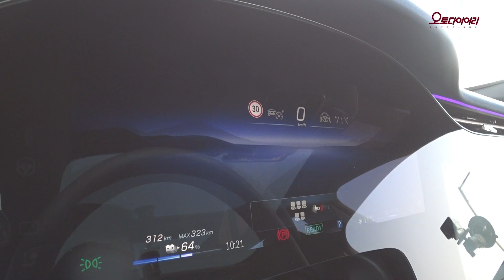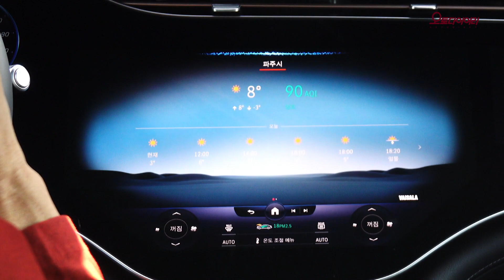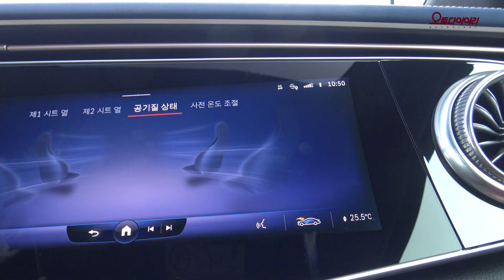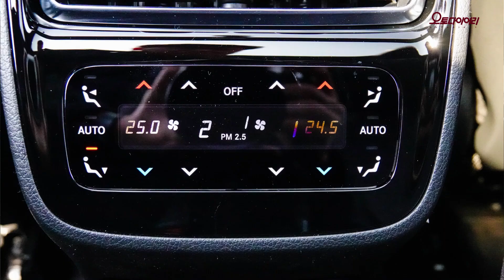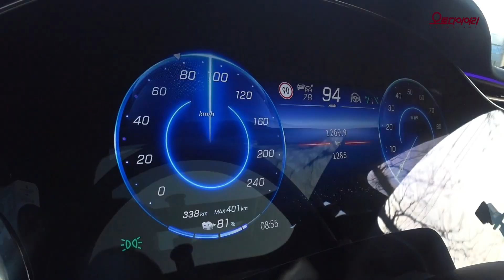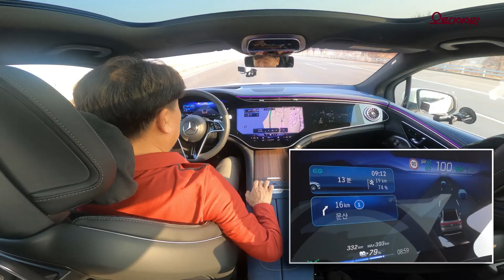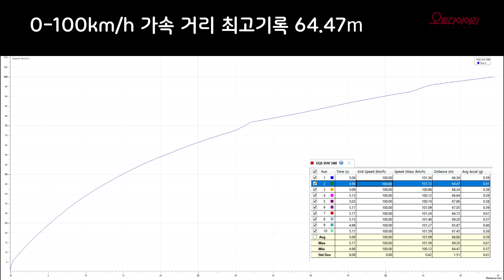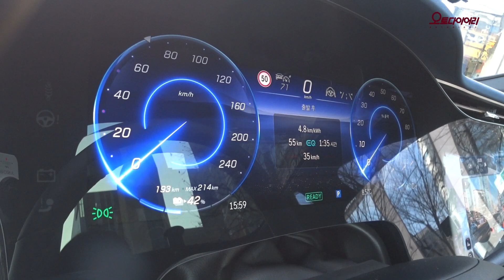뉴 EQS 580 4MATIC SUV, 천국같은 실내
메르세데스 벤츠의 전기차 라인업에서 가장 큰 모델이다. 3열 시트를 선택해 7인승으로 구성할 수 있는 대형 전기 SUV.

5,125x1,959x1,718mm 크기에 휠베이스는  3,210mm다. EVA2 그러니까 메르세데스 벤츠의 전기차 플랫폼을 사용했다.

달릴 때 바람 소리가 거의 들리지 않는다. 시속 90~100km 구간에서도 그랬다. 도어 핸들을 보디 안으로 들여놓은 플러시 도어핸들을 적용하는 등 공기저항을 줄인 결과다. 공기저항계수는 0.26. 세단도 아닌 대형 SUV가 이정도 수준의 공기저항 계수를 달성했다는 점은 높이 평가받을만하다.

2열 시트도 전동 조절이 가능하고 앞뒤로  130mm 움직인다. 3열 시트는 선택사항. 3열 시트 유무에 따라 5인승 혹은 7인승으로 구성하게 된다. 트렁크 공간은 기본 645리터, 2, 3열 시트를 모두 접으면 2,100리터까지 확장된다.

하이퍼스크린이 천국같은 실내를 연출한다. 모니터 천국이다. 앞좌석에 계기판을 포함해 3개의 모니터로 하이퍼 스크린을 구성하고, 2열 시트 앞쪽에 11.6인치 풀 HD 터치 스크린 두 개, 그리고 암레스트 부분에 7인치 휴대용 테블릿 모니터를 배치했다. 모두 6개의 모니터로 1인 1모니터라고해도 좋을 정도다. 이를 통해 모든 정보를 모두가 공유할 수 있다. 인포테인먼트 시스템 MBUX는 운전자를 관찰, 학습해 적절한 제안을 모니터에 띄운다. 제로 레이어 기능이다. 출근할 때 듣는 라디오, 자주 가는 곳, 전화 통화 등을 시간 장소와 연계해 모니터 하단에 띄워준다. 몇 차례 거쳐 원하는 메뉴를 찾는대신 버튼 한 번 눌러 작동하면 된다. 조용히 숨어서 없는 것처럼 보이지만 필요할 때 원하는 내용을 딱 내놓은 유능한 비서를 닮았다.

107.1 kWh 리튬이온 배터리는 1회 충전 주행가능 거리 447km로 인증받았다. 봄가을엔 이보다 조금 더 멀리 갈 수 있고, 한 겨울에는 그 거리가 짧아진다. 최대 200kW까지 급속충전이 가능한데 이 경우 배터리 잔량 10%에서 80%까지 충전하는데 약 31분이 걸린다. 대체로 100kW 충전기가 많은 현실을 감안하면 1시간 정도 걸린다고 보면 되겠다.

배터리 용량을 키우면 주행거리는 늘어나지만 배터리가 무거워지면서 연비에 불리하고, 충전하는데에도 시간이 오래 걸린다. 배터리의 모순이다. 무조건 멀리 가는데 집착하지 말고 필요에 따라 작은 배터리를 선택하는 것도 전기차를 선택하는 좋은 방법이겠다.

EQS SUV는 두 개의 모터를 사용해 사륜구동 4MATIC을 구현한다. 최고출력은400kW(544PS), 최대 토크는 858Nm다. 공인 복합 연비는 3.5km/kWh, 성인 3명을 태우고 55km  실주행한 연비는 4.8km/kWh를 기록했다.

공차중량 2920kg로 마력당 무게비 계산해보면 5.4kg가 된다. 메이커가 밝힌 0-100km/h 가속 시간은 4.6초. GPS 계측기를 걸고 직접 달려본 결과 가장 빠른 기록은 4.98초다.

에어매틱 에어서스펜션을 탑재해 주행 품질이 최고 수준이다. 차체가 높은 대형 SUV지만 세단을 능가하는 주행안정감을 보였다. 사륜구동에 더해 에어 서스펜션이 차체를 실시간 제어하는 덕이다.

주행모드는 에코, 컴포트, 스포츠에 더해 오프로드 모드까지 갖췄다. 오프로드에서는 차체 높이를 최대 25mm까지 높이고 구동력 제어까지 해준다. 회생제동 모드는 D+, D, D-, D오토로 총 4개다. 각 단계별로 확실하게 구분되는 회생제동의 느낌을 받는다.

리어액슬 스티어링이 기본적용됐다. 뒷바퀴가 4.5°까지 조향에 개입한다. 267만원 추가 비용을 내면 리어액슬 조향각이 10°까지 확대된다. 드라이빙 어시스턴스 패키지 플러스는 차선변경 보조까지 갖췄다. 스티어링 휠에서 손을 떼고 몇 차례 시도해봤지만 차선변경 보조 기능은 제대로 확인하지 못했다. 작동조건이 까다로운 듯. 원격주차 패키지도 있다. 액티브 주차어시스트를 이용하면 스마트폰으로 조향해 주차 및 출차가 가능하다는 설명이다.

판매가격 EQS 580 SUV 1억 8540만원, 450 SUV 1억 5,270만원.

오종훈의 단도직입
예약충전이 안된다. 전기 가격이 낮아지는 심야시간에 충전을 하려면 시간 맞춰 주차장에 가서 충전기를 꽂아야 한다. 이 비싼 플래그십 전기차를 샀는데 모양 빠지는 일이다. 그렇다고 밤에 싸게 충전할 수 있는 것 뻔히 아는데 초저녁부터 충전을 시작하는 것도 그리 유쾌한 일은 아니다. 많은 전기차들이 예약충전을 하는 것을 보면 그리 어려운 기술도 아닌데 벤츠에서는 왜 그게 안되는지 모르겠다.
운전석 시트 아래 떡하니 자리잡은 소화기. 보기에도 좋아보이지 않을 뿐 아니라 가끔 손잡이 부분이 종아리에 걸리적 거린다. 소화기가 꼭 필요하기는 하지만 위치는 다른 곳이었으면 좋겠다.

▲ 00:00 인트로
▲ 02:31 운전석
▲ 10:51 2열 시트
▲ 12:59 3열 시트
▲ 14:01 주행
▲ 22:18 0-100km/h 가속
▲ 23:14 연비테스트
▲ 26:31 단도직입
▲ 27:50 클로징